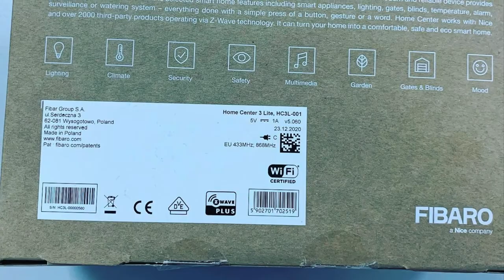Fibaro HC3Lite Unboxing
Unbosing del nuevo controlador de Fibaro HC3Lite que cuenta ya con Chip Z-Wave de la serie 700.